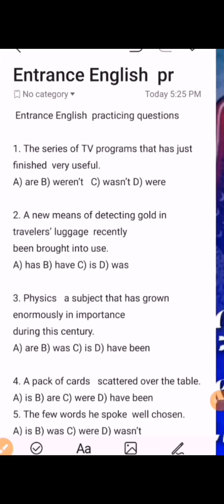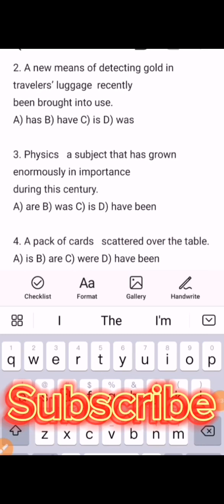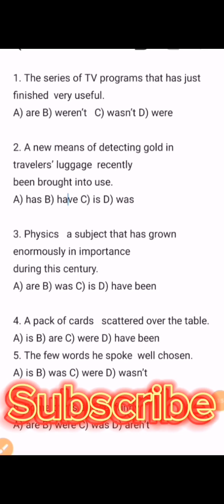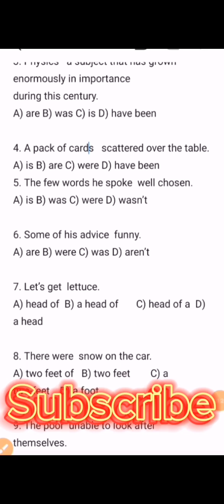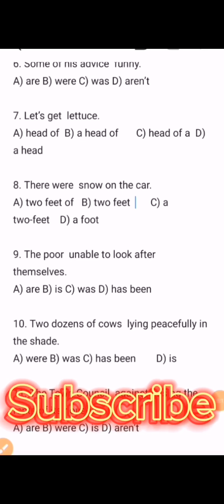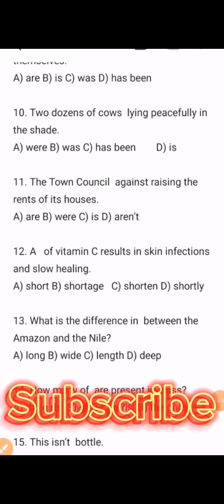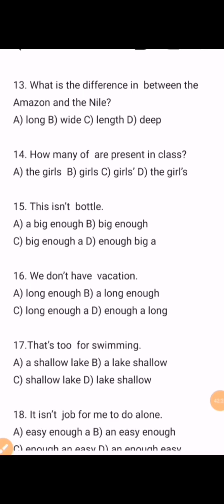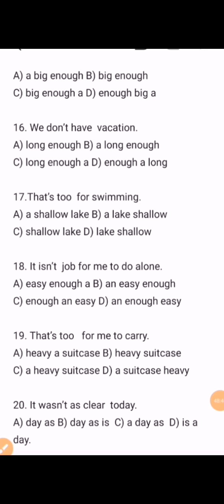ENGLISH ENTRANCE EXAM FOR GRADE 12TH CLASS WITH DETAIL EXPLANATIONS